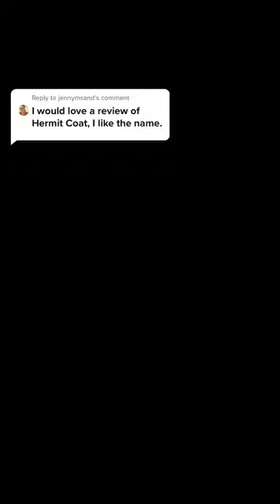Review: Hermit Coat by Chapel Factory - Part 1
Hermit Coat is a fascinating new fragrance from Chapel Factor. It open like tar, then turns to leather, then gradually fades to a sweet incense.

Top Notes
Elemi, Fir Balsam, Heliotrope, Smoke
Heart
Frankincense, Incense, Rose
Base Notes
Amber, Ambroxan, Animalic Notes, Musk

📕 Read my favourite books about perfumes, fragrance and the science of smell

Perfume The Story of a Murderer by Patrick Süskind
Amazon UK

Perfume: The Alchemy of Scent Paperback by Jean-Claude Ellena

What the Nose Knows: The Science of Scent in Everyday Life Paperback by Avery Gilbert
Amazon UK

Nose Dive: A Field Guide to the World's Smells by Harold Mcgee
Amazon UK

The Essence: Discovering the World of Scent, Perfume and Fragrance by gestalten
Amazon UK

Past Scents: Historical Perspectives on Smell (Studies in Sensory History)by Jonathan Reinarz
Amazon UK